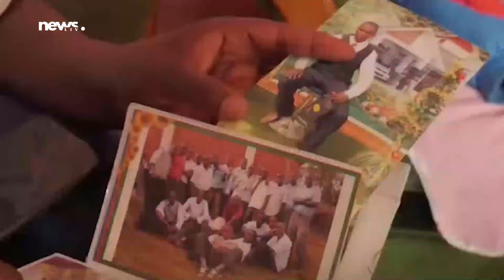Boda boda rider hacked to death, motorcycle stolen in Juja| News54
In a tragic incident in Juja, a boda boda rider was brutally hacked to death, and his motorcycle was stolen. The gruesome attack has sent shockwaves through the community, highlighting the dangers faced by these essential workers in their line of duty.